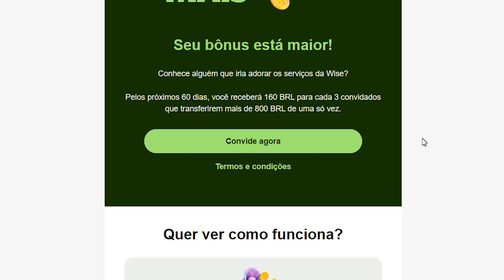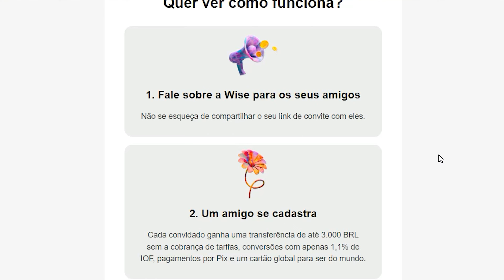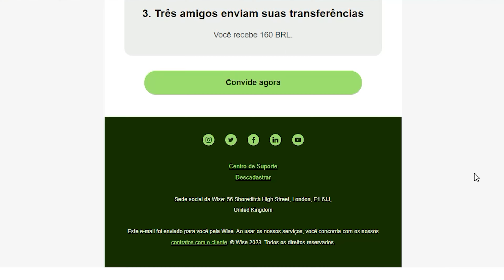GANHE DINHEIRO COM WISE - Bonificação Duplicada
Que tal ganhar dinheiro com a Wise e agora com bonificação duplicada? Será que é possível? É sobre isso que falo nesse vídeo.